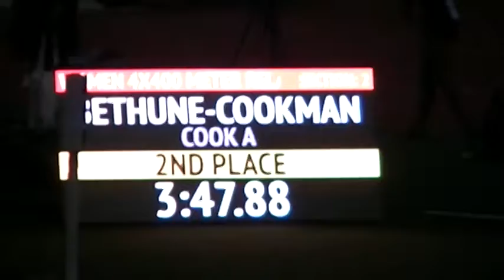Princeton 4x4 relay Miami U Invite 4/9/22 Team A =ASANTE-HARRIS-SMITH 53.8 split wow-INGEMI 3:46.1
Princeton University 4x400 relay at Miami U Alumni Invite 4/9/22 Heat 1 Team B DNF and Team A Heat 2 =ASANTE to HARRIS to SMITH 53.8 split wow to anchor INGEMI relay finished in 3:46.1 1st in heat